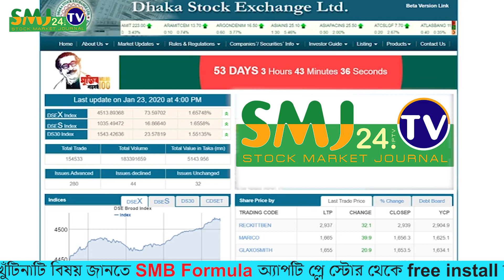শেয়ার বাজারে সুসংবাদ !! আজকের বাজার পর্যালোচনা || 23/01/2020 || SMJ24.TV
প্রকাশক ও প্রধান সম্পাদক : মনজুর সাদেক খোশনবিশ । এবং
সম্পাদক : কর্নেল মোঃ আবদুন নূর (অবঃ) ।

Title = শেয়ার বাজারে সুসংবাদ !! আজকের বাজার পর্যালোচনা || 23/01/2020 || SMJ24.TV